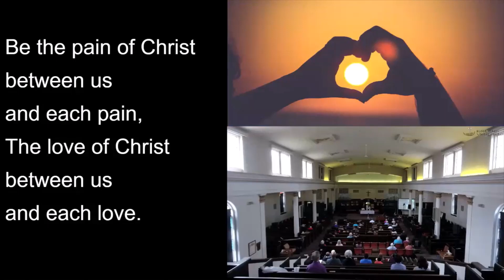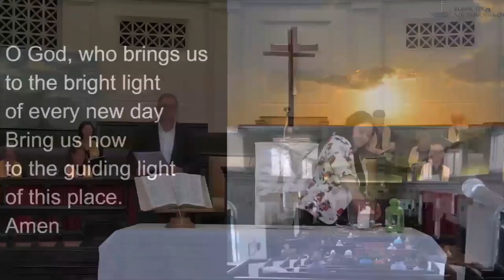Don't Fear the Reaper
On May 7, 2023 we worshipped with our friends at St. Matt's. This service was led by Russ and Lauren, with Paul and Mikey and the Choir providing music. Russ' sermon was called "Don't Fear the Reaper".

Our services are currently being held on Zoom and in person at St. Matt's (729 St. Clair Ave. West, Toronto) on Sundays at 10:30am. for details!